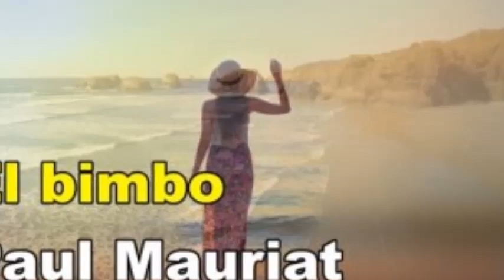엘빔보(올리브 목걸이)/트럼펫 연주 최혁영 / El bimbo/ Trumpet Solo